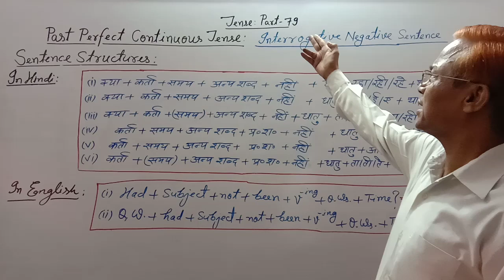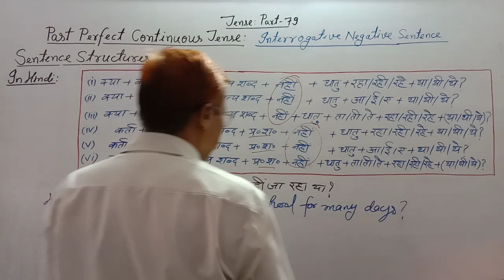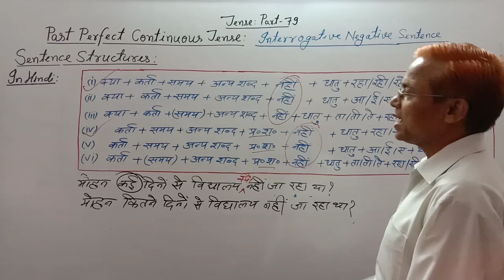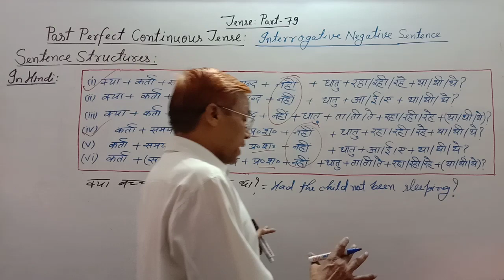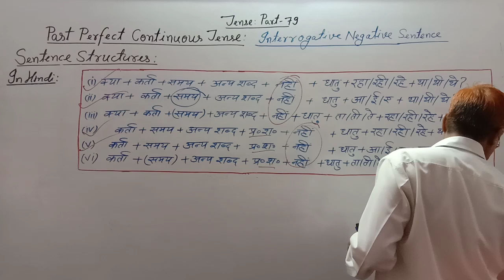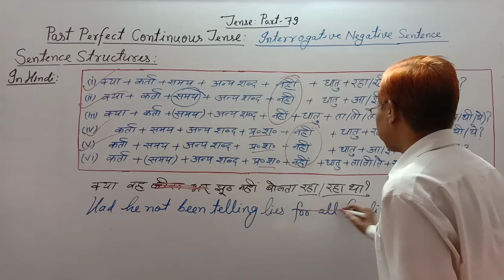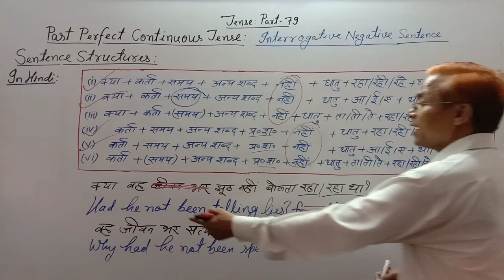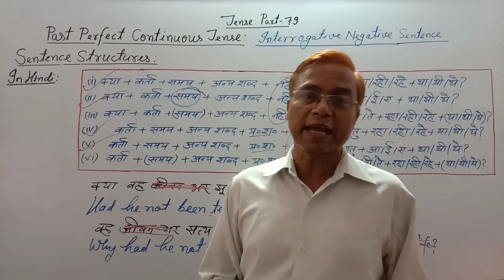Tense | Part -79 | A to Z English | Past perfect continuous tense interrogative negative sentences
Tense//Part -79//Past perfect continuous tense interrogative negative sentence//Perfect continuous tense:
Under this video:
Tense series Hindi to English,
English grammar,
English grammar in Hindi,
English grammar Hindi to English,
English grammar sentence,
English grammar sentence structures,
SSC English,
Verb//Part -9//Use of verbs run, walk, fly, fall and awake in causative sense in English grammar: #